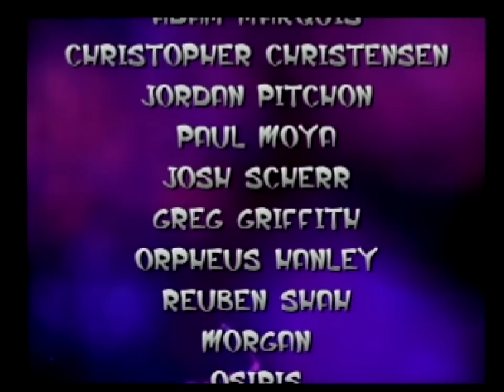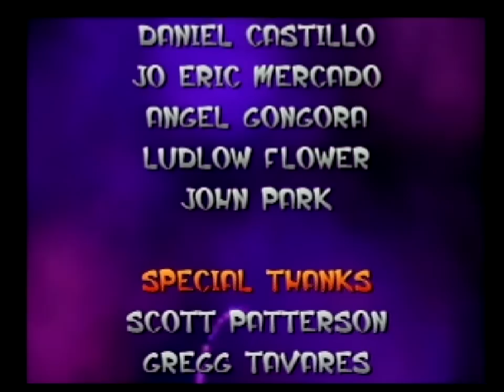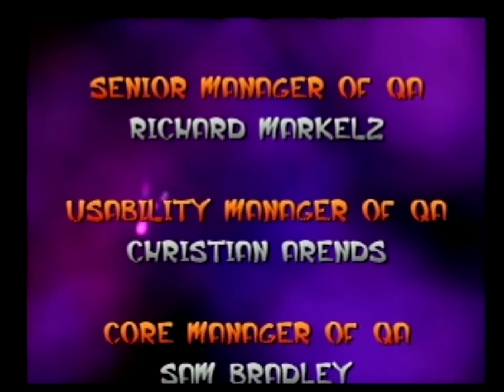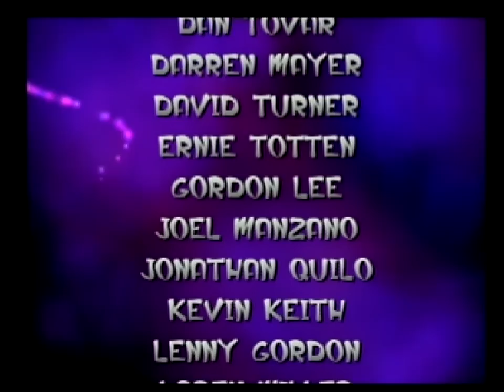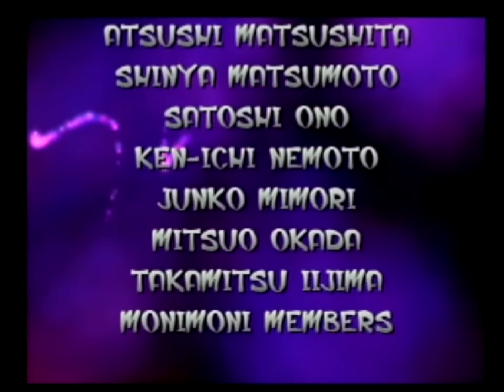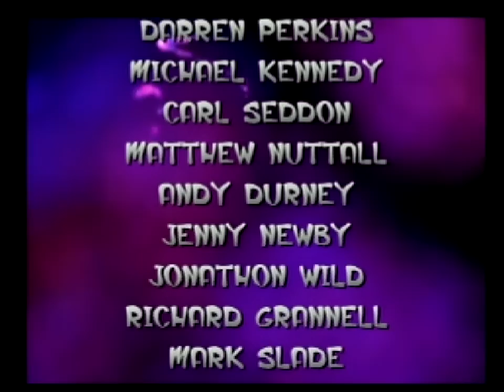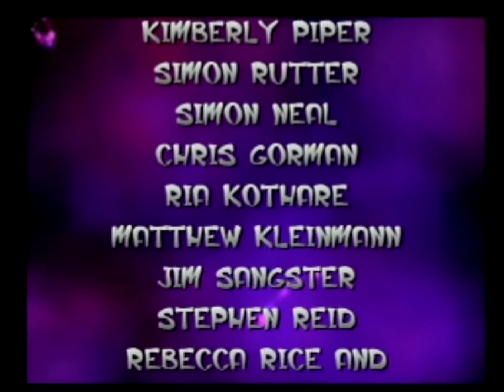Let's Play Jak and Daxter Part 65 - Credits And Ending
Yup, the end! Till Jak II at least.

Leave comments please, hope you enjoyed this LP!